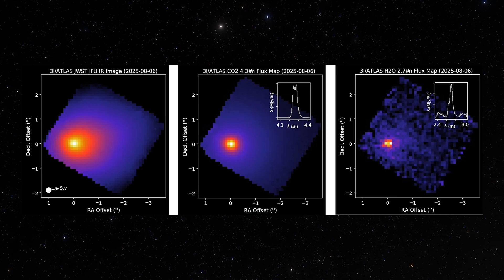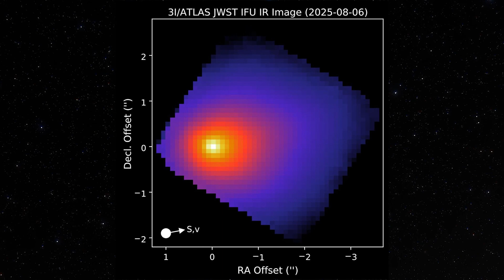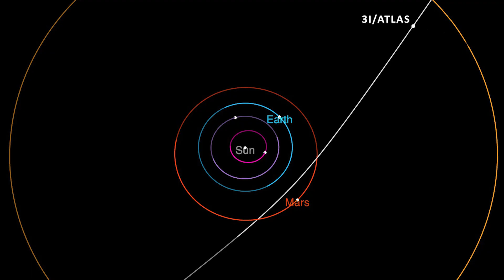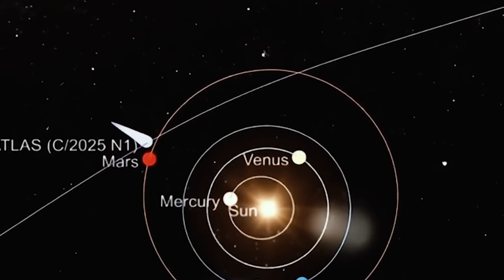3I/ATLAS Is Now Too Close to the Sun… and You Won’t Believe What it Is Doing Right Now!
3I/ATLAS Is Now Too Close to the Sun… and You Won’t Believe What it Is Doing Right Now!

3I/ATLAS is now too close to the Sun… and you won’t believe what it is doing right now! This interstellar comet is in the most dangerous stage of its journey, diving into the Sun’s intense heat and radiation. Its behavior is shocking astronomers and defying everything we thought we knew about comets.

In this video, we explore the latest discoveries about 3I/ATLAS as it reaches perihelion. From its wild CO₂-driven eruptions to its mysterious early release of water far from the Sun, this comet is rewriting the rulebook. Scientists are watching closely for sudden brightening, a dramatic tail eruption, or even a catastrophic breakup as thermal stress peaks.

We’ll take you through what telescopes like JWST and Hubble are witnessing in real time, and why this object — born around a distant star — may hold secrets of how planetary systems form across the galaxy. Its strange dust, volatile-rich interior, and interstellar chemistry are exposing processes we’ve never observed before.